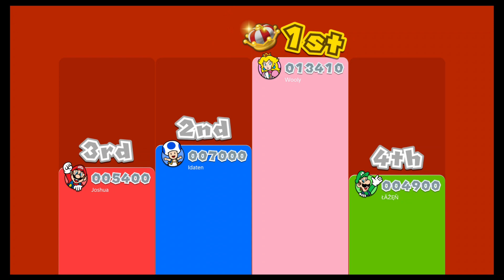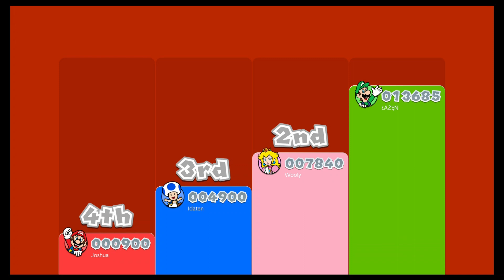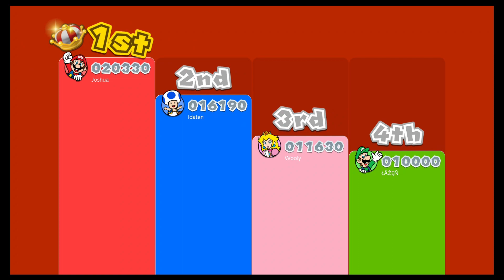Super Mario 3D World Part 2: The Mario Button